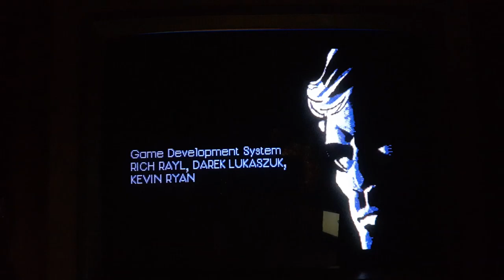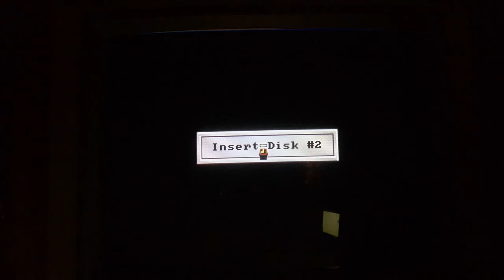Rise Of The Dragon Intro Amiga 500 Real Hardware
Always loved the intro to this game, the song is really good. I was never able to get into the game. It would often crash, with long load times, and using 10 3.5" floppy disks. well, I didn't have the patience to keep trying.